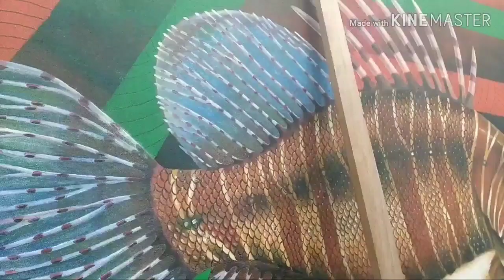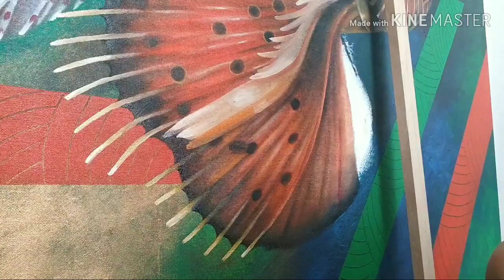How to paint lion fish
. 4ftx5ft mixed media on canvas artfish fine art